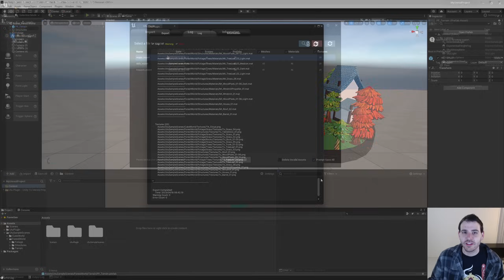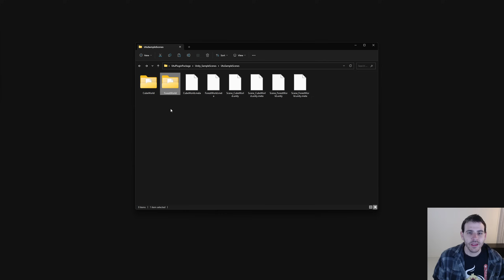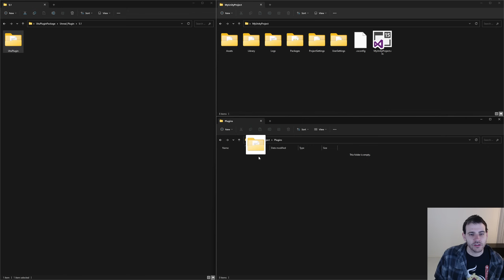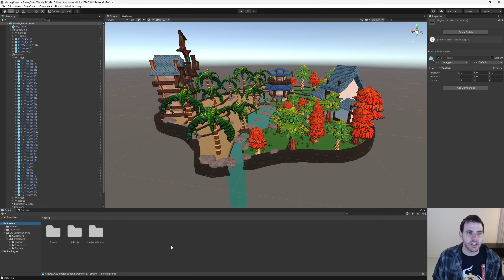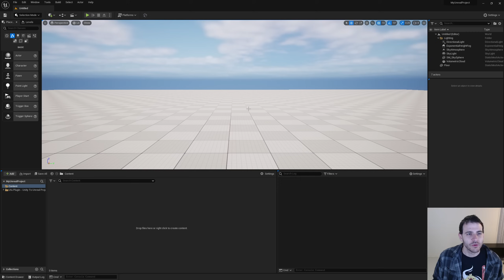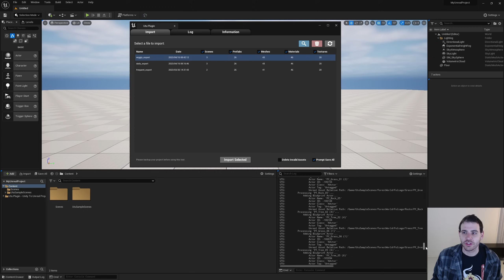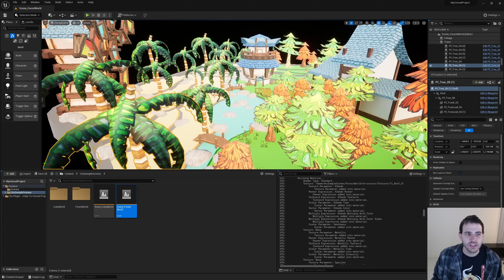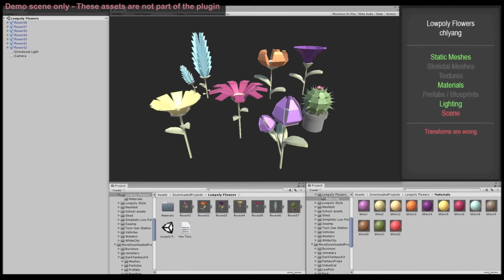Utu Plugin - Unity to Unreal Project Converter (Export and Import Art Assets, Scenes, Prefabs)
This plugin gives you the possibility to import a big chunk of the art work you did in Unity into Unreal.

Compatible Unity Versions (Windows, Mac & Linux)
- 2018 to 2023, 6.0 to 6.3

Compatible Unreal Versions (Pre-compiled)
- Windows: 4.25, 4.26, 4.27, 5.1, 5.2, 5.3, 5.4, 5.5, 5.6, 5.7

Compatible Unreal Versions (Not pre-compiled, you have to compile them yourself):
- Linux: 4.25, 4.26, 4.27, 5.1, 5.2, 5.3, 5.4, 5.5, 5.6, 5.7
- Mac: 4.25, 4.26, 4.27, 5.1, 5.2, 5.3, 5.4, 5.5, 5.6, 5.7 (Look at the "How To Install" section for help)

Features:
- Export / imports the main asset types used in a game engine (Scenes, Meshes, Animations, Materials, Textures, Prefabs, Lights & Camera)
- Re-creates the hierarchies (Content Browser, Scenes, Prefabs)
- Has two multi-tabs user interfaces which provides a lot of information about the process and the assets
- The export and import processes can be cancelled at any time
- Every export and import comes with a log file that is automatically saved so it's easier to debug if you have any problems

Important/Additional Notes:
- This plugin is not perfect and will probably never be due to the differences between both engines.
- You will probably still have some adjustments to do manually for the scenes to be perfect, but the amount of work will be considerably reduced.
- This plugin has some limitations. Please look at the product page for more information.

0:00 Intro
0:48 What is the Utu plugin?
1:49 Overview of the plugin content
4:23 Intall plugin
5:51 Unity - Overview of the sample scenes
8:41 Unity - Export the scenes
10:30 Unreal - Import the scenes
13:27 Unreal - Import's result
18:06 More examples
19:11 Failed examples
19:26 Patreon Wall!

Utu Plugin - Unity to Unreal Project Converter